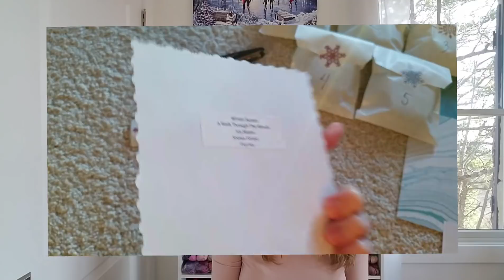How I Got Started in the Fiber Arts | My Story | Ruby and Roses #2